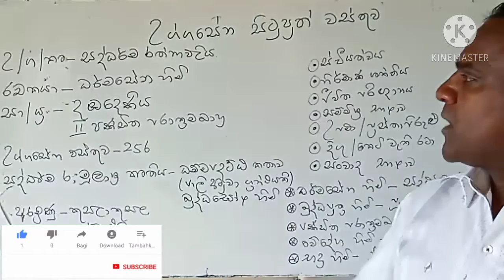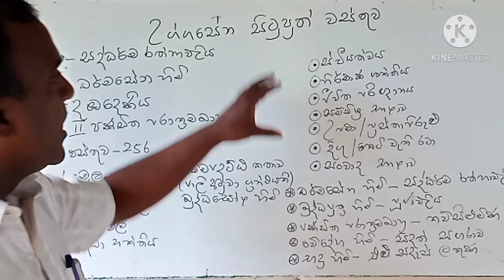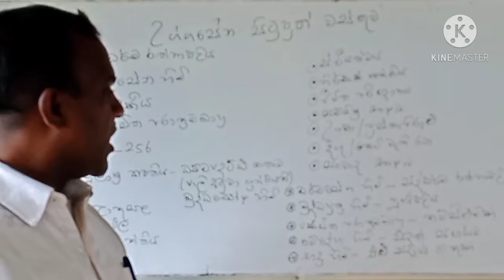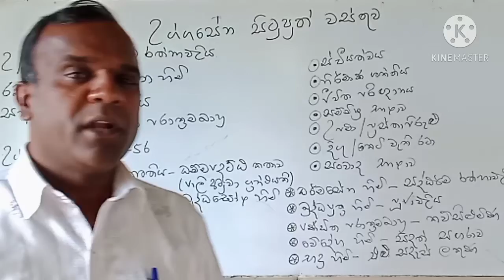උග්ගසේන සිටු පුත්හුගේ කතා වස්තුව. (පසුබිම් තොරතුරු) Uggasena situ puthhuge katha wasthuawa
උග්ගසේන සිටු පුත්හුගේ කතා වස්තුව පසුබිම් තොරතුරු. Uggasena situ puthhuge katha wasthuwa pasubim thorathuru.